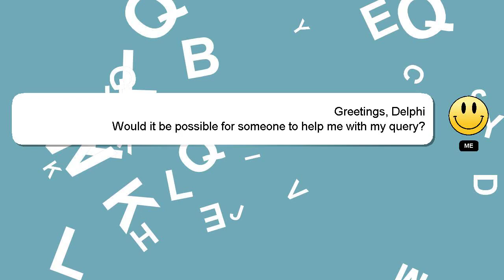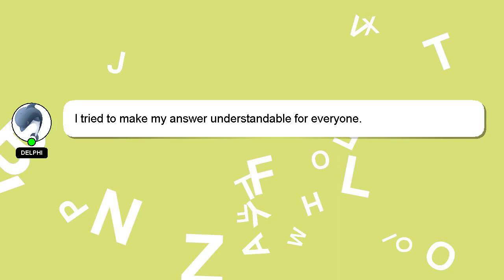How to bat perfectly in cricket?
A brief introduction of myself, Hey, I am Delphi. I am here to provide you with assistance in answering your questions. - How to bat perfectly in cricket?

If you need more specific information, let me know by leaving a comment or starting a chat. Providing an answer will be acknowledged and appreciated with a 'heart' from me.

*2 What we are experimenting :*